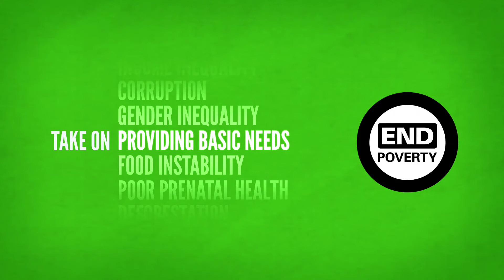Lightening the Burden of Poverty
A family in Tajikistan has money to pay the electric bill and heat the stove thanks to a social assistance campaign that helps cover peoples’ basic needs. We can end extreme poverty and boost prosperity by 2030. Help by taking on what you want to change.